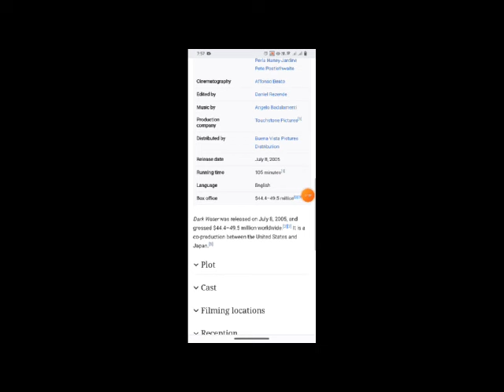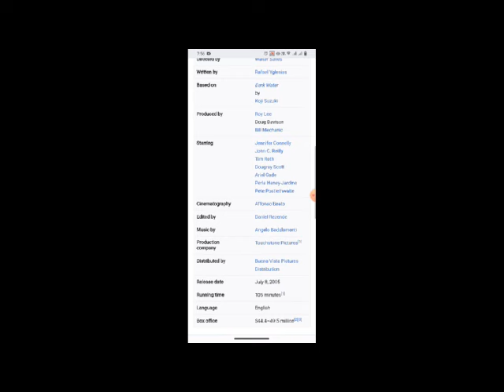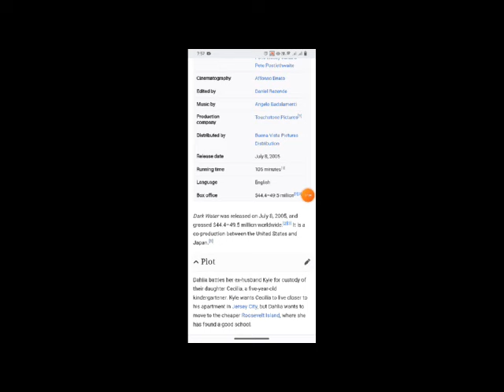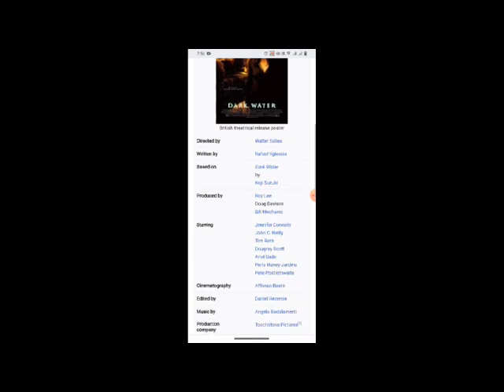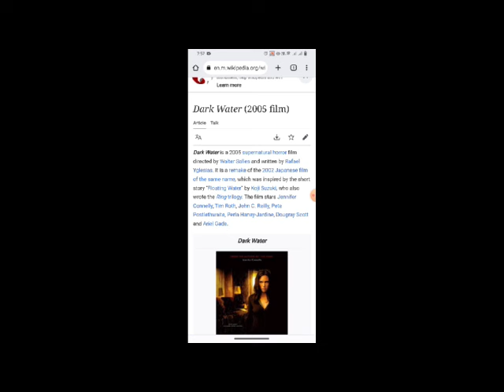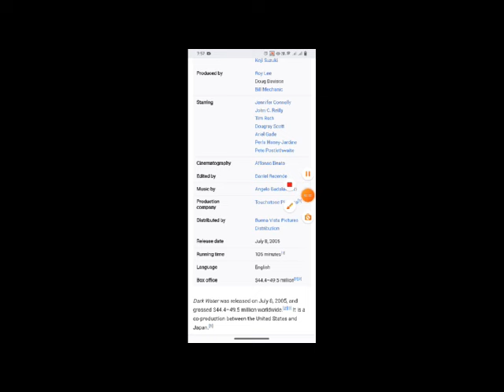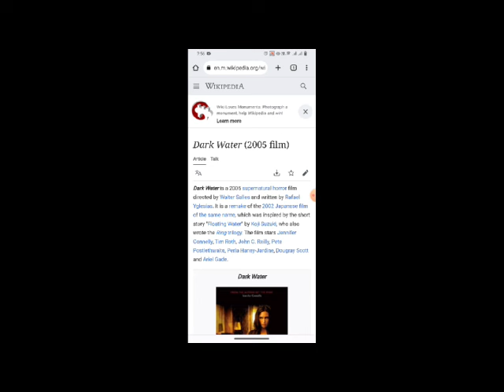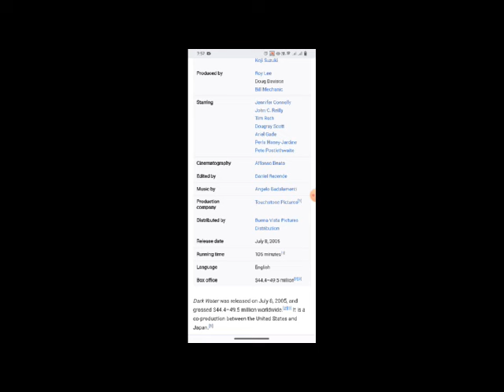Dark Water Full Movie Facts & Review / Jennifer Connelly / John C. Reilly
In this video we will tell you about fact and review of movie Dark Water .